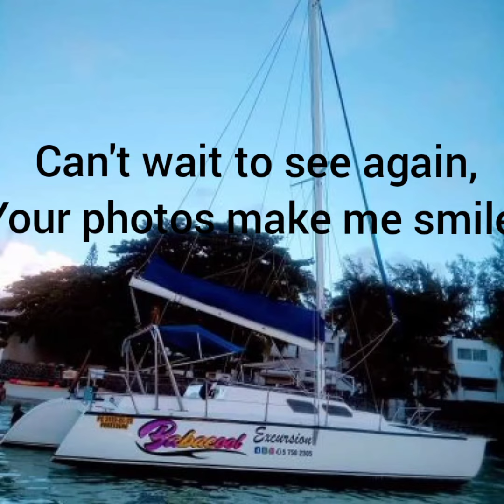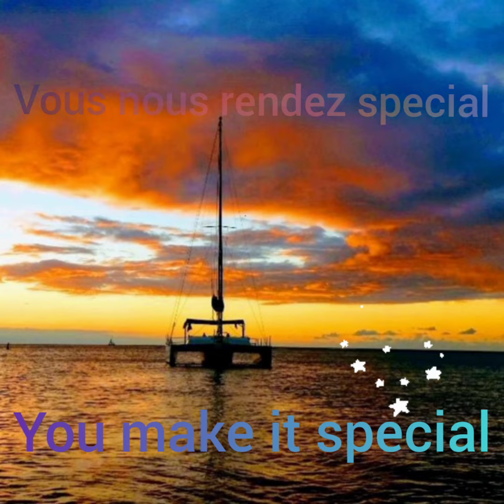you make it special.